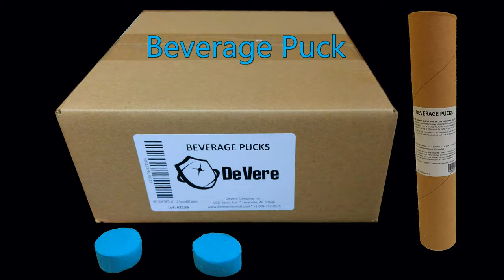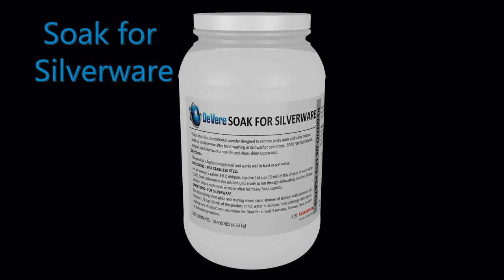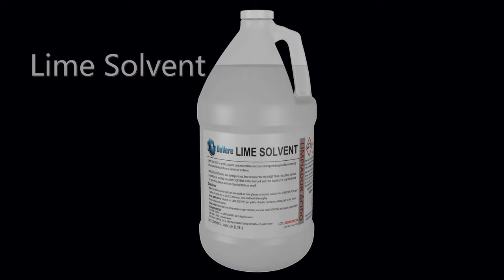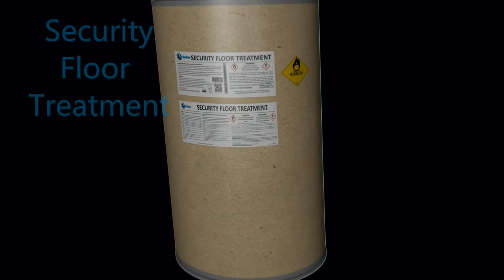From General Cleaning to Industrial, DeVere Has You Covered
Cleaning and sanitizing chemicals for food processing plants, food service, restaurants, bars, hotels, hospitals, schools, and warehouses.